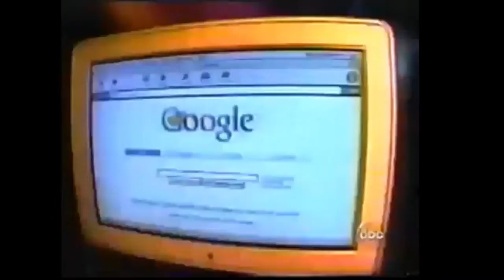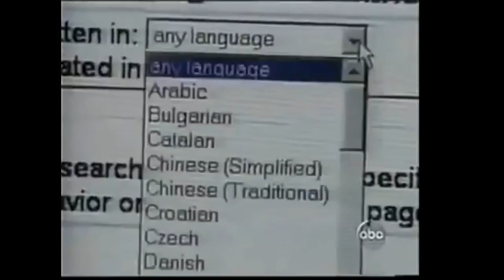طريقة مونتيسوري في تربية الطفل المبدع